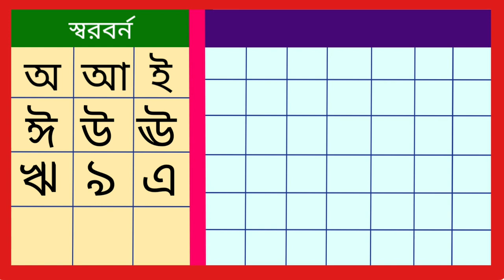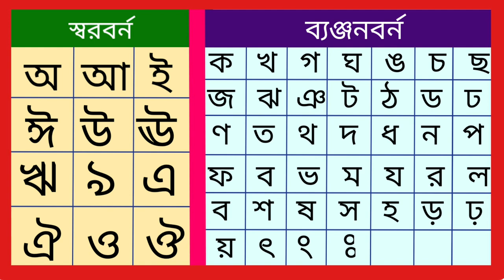অ আ ই ঈ স্বরবর্ন | ক খ গ ঘ ব্যঞ্জনবর্ন | Saravana Banjoonborno Gor Kids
সব বই বাচ্চাদের জন্য অনলাইন থেকে কিনতে পারেন ,নিচে লিঙ্ক দেওয়া আছে -

বাচ্চাদের জন্য মজাদার কিছু খেলনা যা আপনার বাচ্চাকে খেলতে খেলতে পড়া শেখাতে -

আপনার বাচ্চাদেরকে খুশি করার জন্য কিছু খেলনা-

ভিডিও গেম-